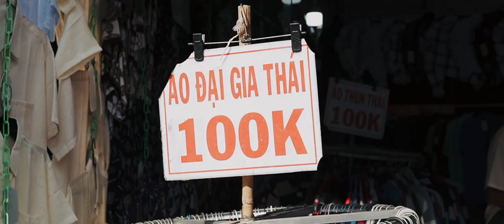[CINEMATIC TRAVEL] Chau Doc - Can Tho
Coca have a nice trip to the west of Vietnam and have some new experiences.

🌝 My name's Lucas Gia Bao. But you can call me "Coca"
👦🏻 10 years old Actor & Model